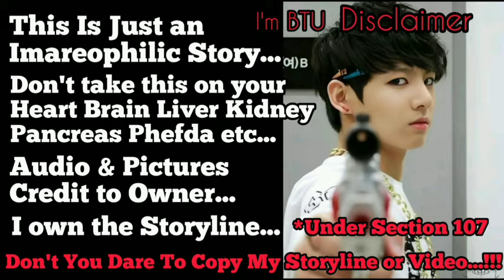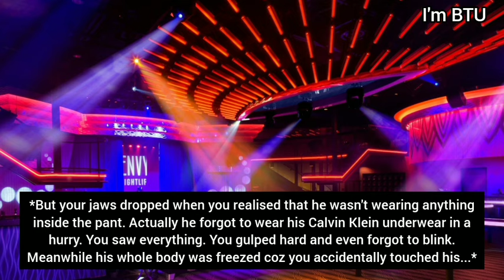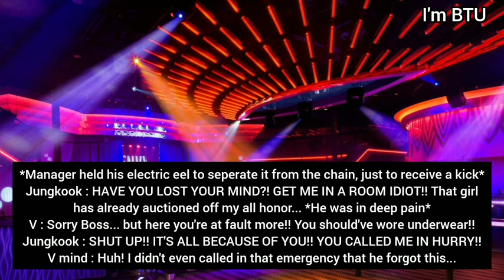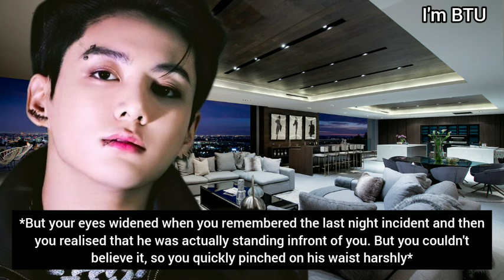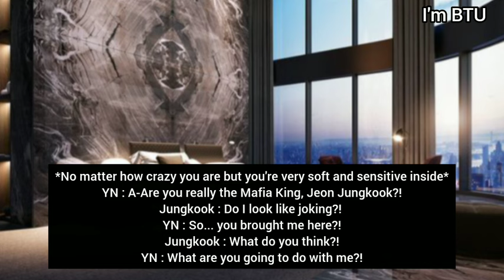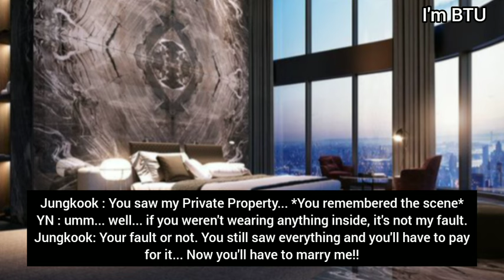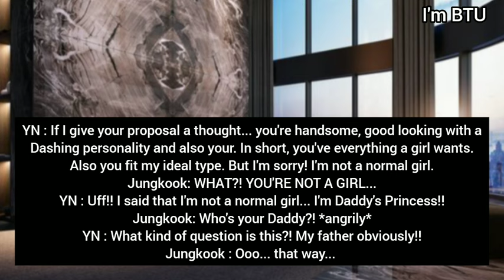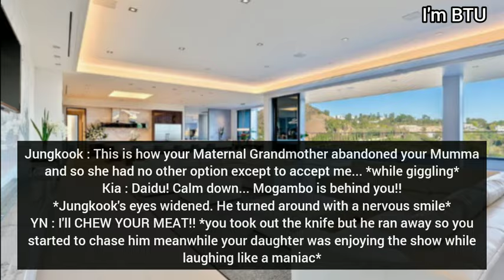Dared to mess up with a Stranger who turned out to be A Mafia..."